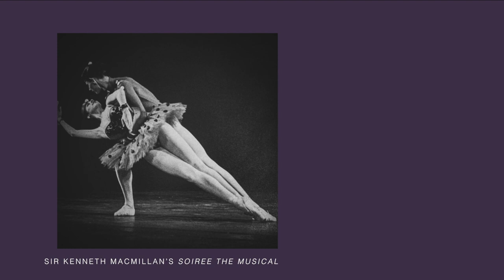Coronet Inside Out: Russell Maliphant & Dana Fouras Interview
Interview from The Coronet Theatres Inside Out series: Russell Maliphant & Dana Fouras in conversation with Sarah Crompton

Filmed for Coronet Theatre’s Inside Out series -  Dana Fouras and Russell Maliphant in conversation with dance writer Sarah Crompton, at home via zoom.  Made in week 9 of lockdown, with questions posed from the public the session provides a rare opportunity to hear insights from Dana and Russell's career path, creative processes and past and potentially forthcoming productions and is augmented by images from many of the photographers they have worked with over the years.

Film produced by The Coronet Theatre.